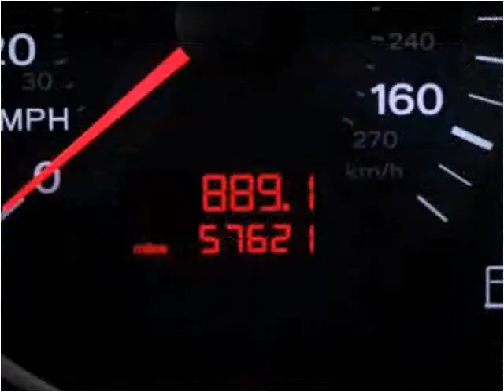2008 Audi Q7 Used Cars Miami Gardens FL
This 2008 Audi Q7 is available from Car Club USA.